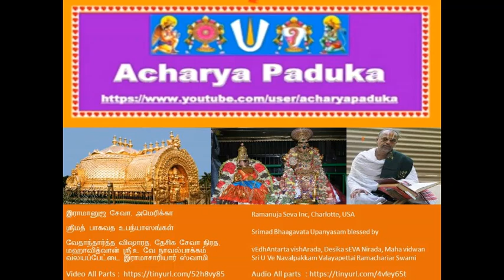110 - கஜேந்திர வ்ருத்தாந்தம் Gajendra Vruthantham ஸ்ரீமத் பாகவத Srimad Bhaagavata Upanyasam